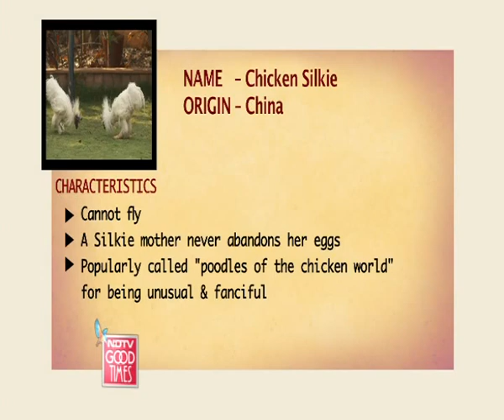Promo: Meet the Chinese chicken breed - Silkie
Watch as Paras tells us more about Chicken Silkie which is popularly called the 'poodle of the chicken world' for being so unusual.